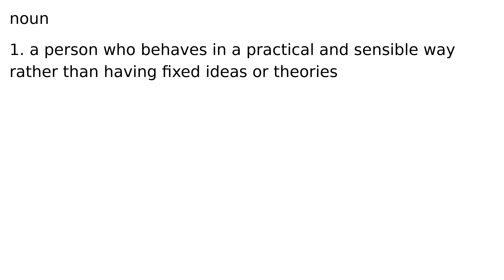pragmatist noun meaning meanings definition definitions phonetics pronunciation advanced e